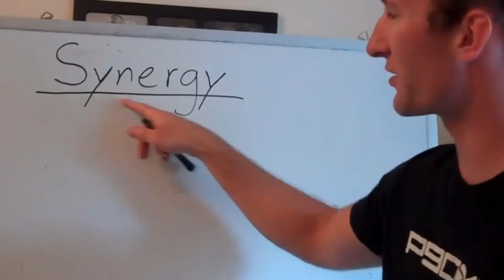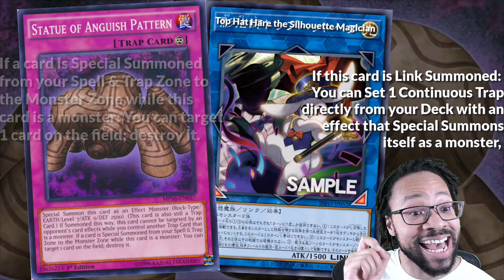SILLY rabbit...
PSN: nonfictiondp